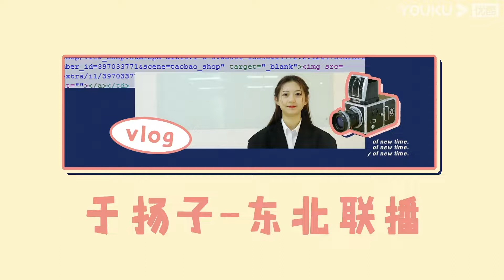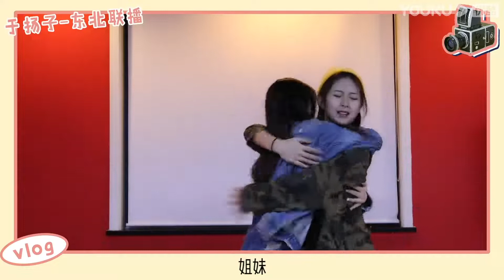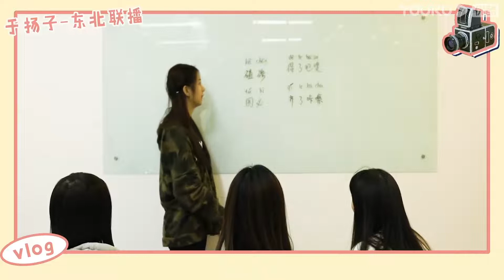Vlog：打开于杨梓“东北联播”，可可爱爱“喜剧人” | 我是女演员 Ace Actress | 刘涛/张晓龙/严屹宽/郑元畅/李治廷/百克力/张铁林/张哲瀚/龚俊 | 优酷 YOUKU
【我是女演员】节目在全网臻选潜力新人女演员进入“演员学院”，开启女演员养成之路！殿堂级古装女神化身“教导主任”，带领“教研组长”与“班主任”共同助力；学员通过演绎古装IP剧影视化片段，同时接受“学院”与市场的双重考核。最终诞生新一代专业和市场双认证的古装剧小花，成为2021年优酷重磅IP剧的女主角！
嘉宾：刘涛/张晓龙/严屹宽/郑元畅/李治廷/百克力 飞行嘉宾：张铁林/张哲瀚/龚俊/毛不易/王一菲/林皓洋

Update schedule: Update 1 EP at 8 pm(UTC+8) every SAT. Join YOUKU membership to get 1 Bonus EP at the same time.
更新时间：每周六20点（UTC+8）更新1期；加入优酷会员，同步观看会员版。